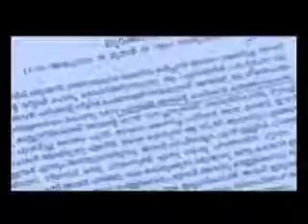Interview Magdelenapart 02